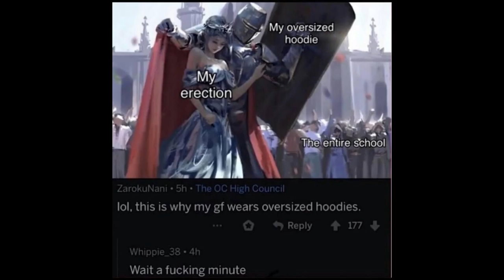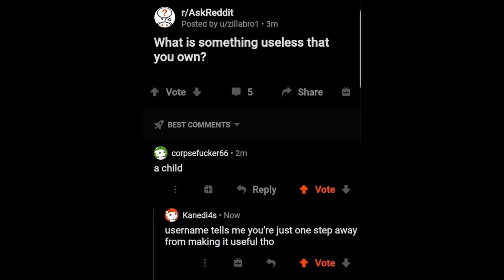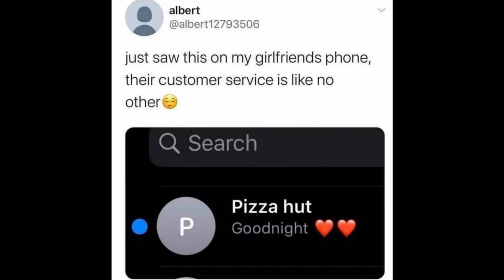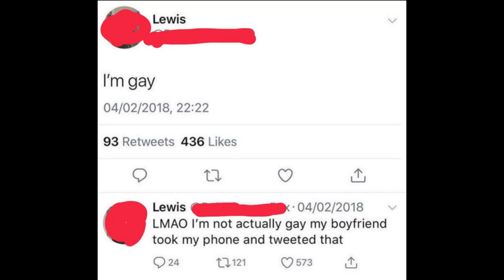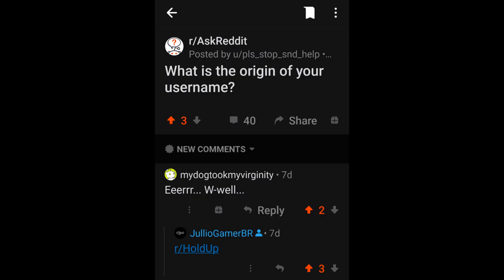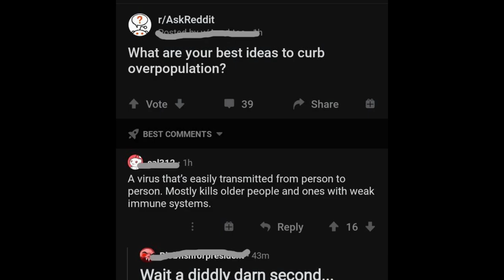Wait What? | Hold Up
Here are some more videos that were found on the holdup reddit.